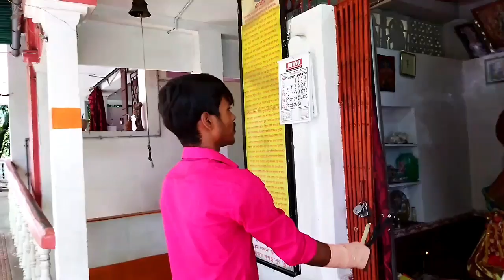অনেকদিন বাদে মন্দিরে গেলাম।।জয় শ্রীরাম 🙏 Tanu Bong Vlogs no - 72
অনেকদিন পরে মন্দিরে গেলাম।।
ভীষণ ভালো লাগলো।।
সবার মঙ্গল করো।।
জয় শ্রীরাম।।

  তোমাদের ভালোবাসা আর্শীবাদ ছাড়া এগোতে পারবো না এইভাবে ভালোবাসা দিও সার্পোট করো।।